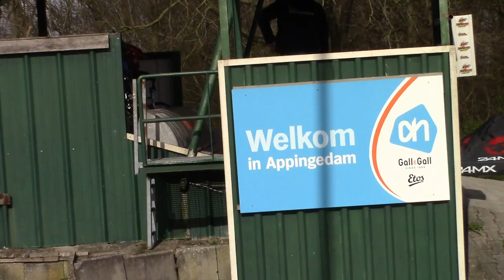20240316 Regio1 Finales 3